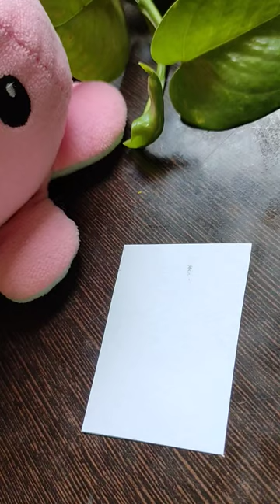mixing colour tutorial#viral